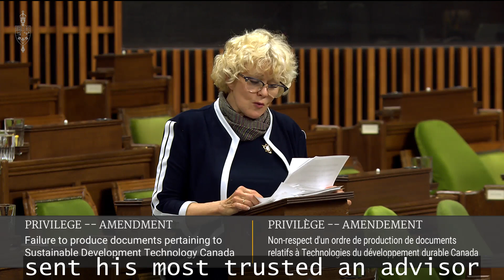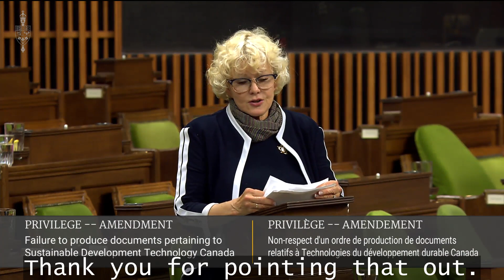Elizabeth: SDTC Board chair who broke conflict of interest rules advised Harper minister Flaherty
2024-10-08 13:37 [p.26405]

Cheryl Gallant, MP for Renfrew—Nipissing—Pembroke: Mr. Speaker, the fact that one of my colleagues in the Bloc would ask why we even need to continue demanding these documents gives me pause, and I want to explain further the SNC-Lavalin situation. The former attorney general was not of the opinion that SNC-Lavalin met the criteria in the provisions added to the Criminal Code just months before, but the Prime Minister sent his most trusted adviser and his Clerk of the Privy Council to make it clear to the minister that she had better obey or else. Minister Wilson-Raybould had more credibility than anyone in the PMO, and she did not budge. For that reason, she was shuffled into Veterans Affairs, opening the position of Attorney General to David Lametti. He did not have the same moral compass as Ms. Wilson-Raybould; he was just happy to be in cabinet, so he signed whatever paper the Prime Minister put in front of him. When this scandal became public, the Prime Minister claimed that what was in The Globe and Mail was false. Of course, it was not false; the Prime Minister lied, and his office tried to ruin the reputation of Ms. Wilson-Raybould in the media.

Hon. Greg Fergus, MP for Hull—Aylmer: There is a point of order; I can imagine what it is going to be.

The hon. parliamentary secretary.

Kevin Lamoureux, MP for Winnipeg North: Mr. Speaker, using the word “lie” is unparliamentary, and the member should have edited it out of her speech.

Hon. Greg Fergus, MP for Hull—Aylmer: I will just ask the member for Renfrew—Nipissing—Pembroke to please withdraw that.

Cheryl Gallant, MP for Renfrew—Nipissing—Pembroke: Yes, Mr. Speaker, I withdraw that word. I thank my biggest fan in the Liberal government for pointing that out.

To finish up with my colleague from the Bloc, it is important that we drive the message home. We must make sure that every Canadian who has tuned in to Parliament, or not, hears by word of mouth how corrupt the government is. We should not let another piece of business go until this has been addressed properly. The only way to address it overall, so that everyone has a say, is to have a carbon tax election now.

Elizabeth May, MP for Saanich—Gulf Islands: Mr. Speaker, the hon. member for Renfrew—Nipissing—Pembroke may be surprised that I think the chronology of events as she describes it is accurate, with one exception. As someone who is in the Green Party, I know the word “green” gets thrown around as if we had something to do with this. Obviously, we do not. There is no word of dispute from me as to the chronology, except for this: We do not know that the people who were put on that board had any connection to any political party at all. In fact, the chair of the board, who egregiously violated conflict of interest standards, was an adviser to Jim Flaherty, much-admired former minister of finance under Stephen Harper, and to Stephen Harper himself. In other words, like many people in business in Canada, this person seems to have made sure that they had favours with many different parties and were not associated with any one in particular.